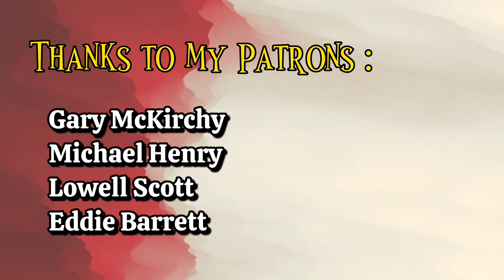GUNS N' ROSES - 'MR BROWNSTONE' (TOKYO) || REACTION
Elok Hsu is an artist and youtuber from Indonesia.
Occupation: Actress, Student.